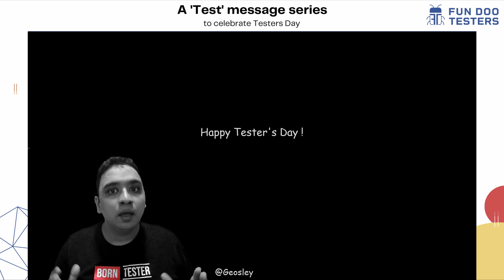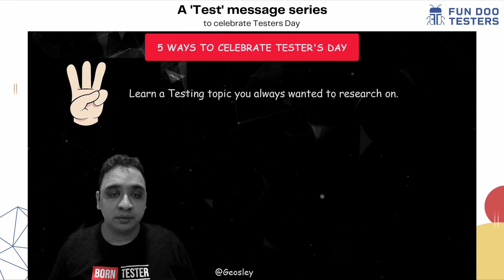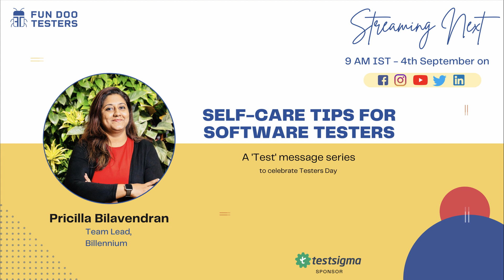5 WAYS TO CELEBRATE TESTER'S DAY by Geosley Andrades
Tester's Day - Apun ka Din

Yes, 9th September is an International Tester's day - Apun ka din. We are celebrating Tester's Day at Fun Doo Testers where the Enthusiastic Testing industry leaders will share insights with all of us.

We are thrilled to welcome Geosley Andrades Director Product Evangelist at ACCELQ. He is going to speak on "5 WAYS TO CELEBRATE TESTER'S DAY".

Geosley is a Product Evangelist and Community Builder at ACCELQ. He is on a mission to unite the testing community and keeps himself busy leading the Q community - A Global Community of Test Automation Enthusiasts. Being passionate about continuous learning, Geosley loves to innovate the method of working, resulting in higher Efficiency.

He has around 15 years of experience in the Software Testing Industry. Has previously worked in companies like JP Morgan Chase, BNP Paribas, Cornerstone OnDemand, and Infosys. Being a Test Automation Enthusiast, he also holds a Certified Agile Leader and Certified Scrum Master accreditation from Scrum Alliance.

To add, he also possesses a Six Sigma Yellow Belt and ISTQB certification to his credit. The world of cloud computing fascinates him, and is an AWS Certified Solutions Architect and Cloud Practitioner.

Geosley has been a speaker at various events organized by The Test Tribe, Test Master's Academy, Agile Testing Alliance, SynapseQA, The Test Chat, Clavent, QA Tech Talks etc.